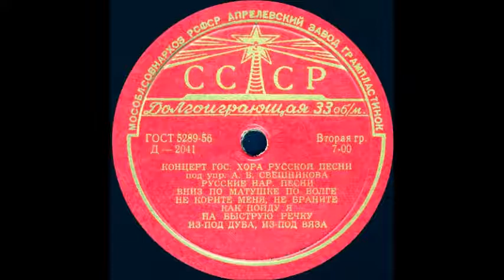ВНИЗ ПО МАТУШКЕ ПО ВОЛГЕ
Оцифровка грампластинки "КОНЦЕРТ ГОС. ХОРА РУССКОЙ ПЕСНИ под.упр. А.В. СВЕШНИКОВА РУССКИЕ НАР. ПЕСНИ" сторона 2 (Д-2041) трек 1 формат Гранд (25см) 33 об/мин